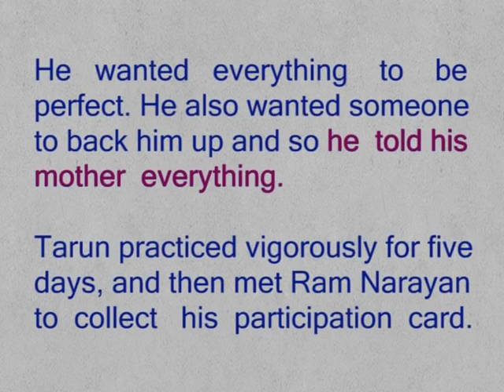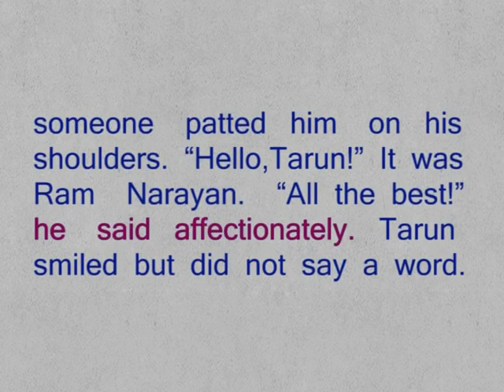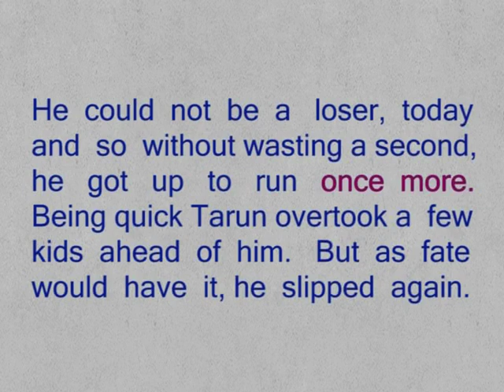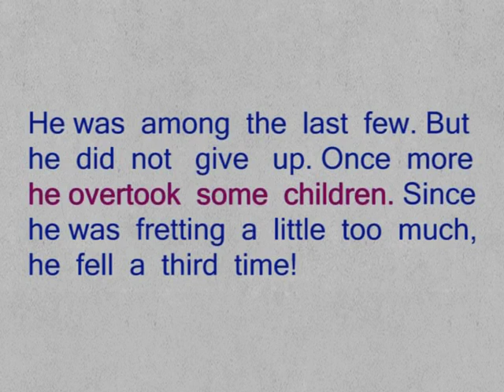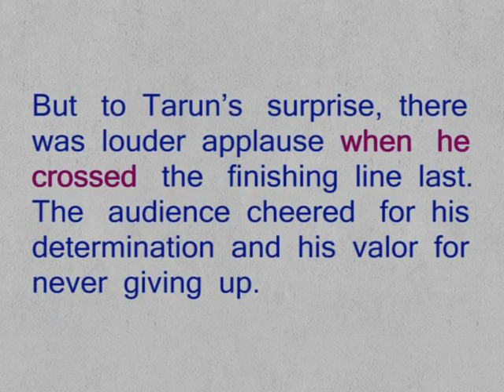CLASS 9th | UNIT 2 SPORTS | READING A | The Race | 2nd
( DRAFT ) CLASS 9th | UNIT 2 SPORTS | READING A | The Race | 2nd